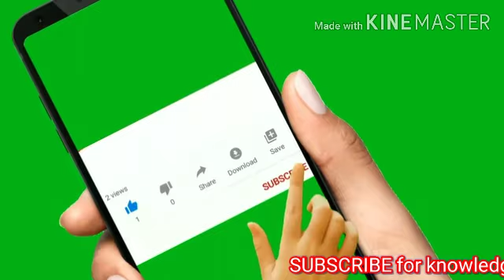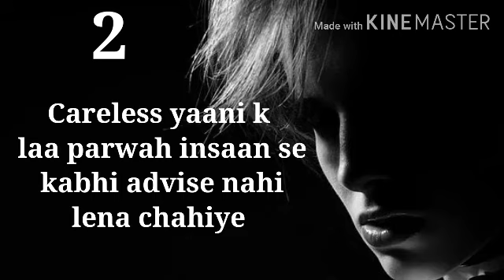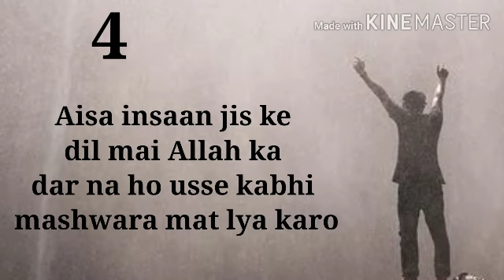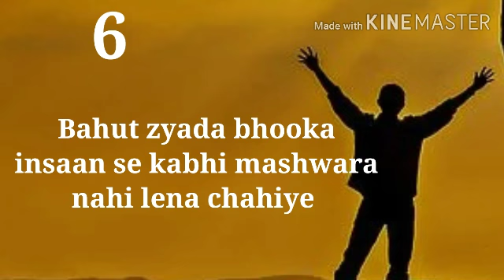6 logo se kabhi mashwara mat lo | don't take advice from 6 kinds of persons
6 logo se kabhi mashwara mat lo | don't take advice from 6 kinds of persons

Dosto aap log is video mai janenge 6 aise lago ke baare mai jin se kabhi bhi mashwara yaani k advise nahi lena chahiye qk aise 6 logo se advise lene se nuksaan hi hota hai to 6 log koun hai janenge